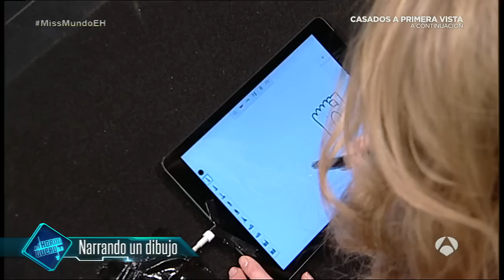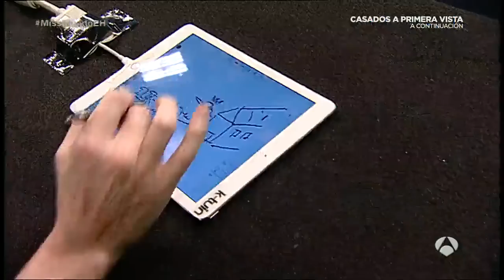El aluminio coral con Mireia Lalaguna - El Hormiguero 3.0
Marron nos ha traído en su ciencia un jarrón lleno de bolitas de hidrogel, esas que utilizamos para que no se nos sequen las plantas cuando nos vamos de vacaciones. Pero, esta vez, la misión de estas bolitas ha sido descubrir la palabra secreta. Además, ha conseguido unir las bolas de hidrogel con aluminio líquido a gran temperatura para formar corales.